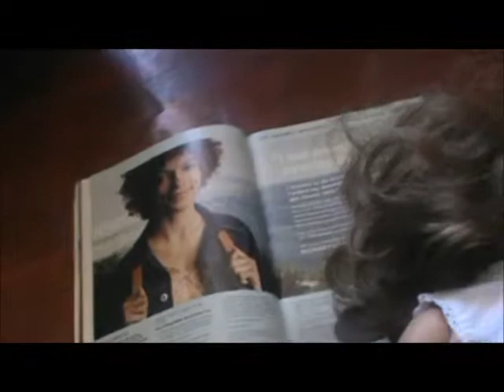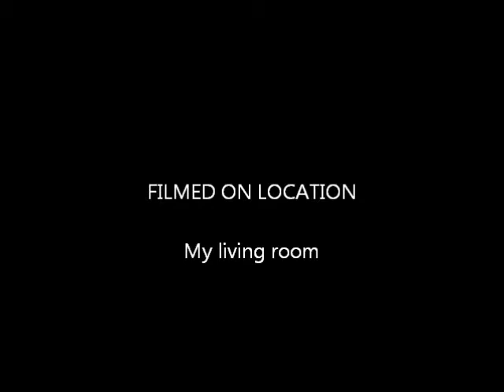Salon AG DOLL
Uhh, the titel says it ALLLLLL